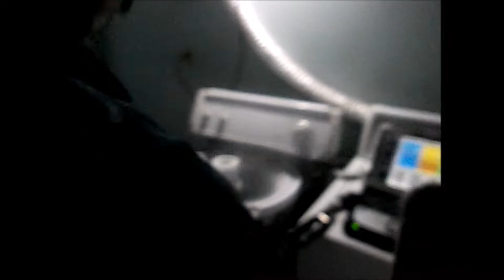EN LA LAVANDERIA POR PRIMERA VEZ, SE DANO MI LAVADORA :(